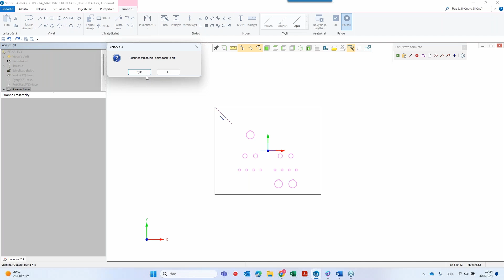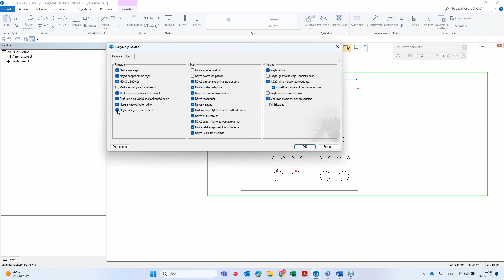Viivojen päätepisteet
Tässä videossa perehdytään siihen miten viivojen päätepisteet saadaan näkyviin.